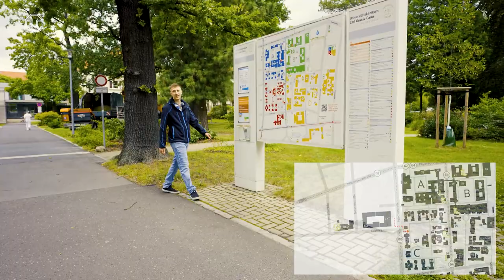Campusrundgang der TU Dresden - Teil 4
Bei diesem Campusrundgang nimmt dich Florian mit zu den verschiedenen Standorten der TU Dresden in der Stadt. Er startet am Botanischen Garten, dann geht es nach Johannstadt.

Alle Angebote rund ums „Ausprobieren“ der TU Dresden findest du

Unsere Stationen:
0:00 Botanischer Garten
04:04 Marschnerstraße
05:15 B CUBE
06:35 Biotechnologisches Zentrum (BIOTEC)
07:38 Zentrum für Regenerative Therapien Dresden (CRTD)
09:45 Studierendenhaus
10:57 Dekanat und SLUB
11:14 Medizinisch-Technisches Zentrum (MTZ)
11:30 Mensologie

Bilder: Bildrechte: Biermann-Jung, Tino Schmiel/ ILR, Exolaunch GmBH
Film: Carola Queitsch / Birgit Nockenberg / Philipp Schulze / TU Dresden